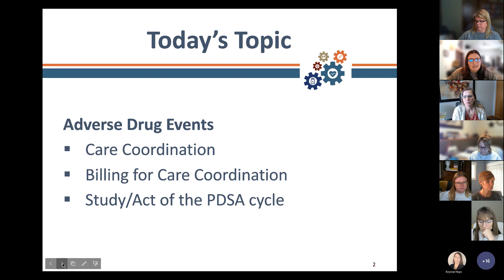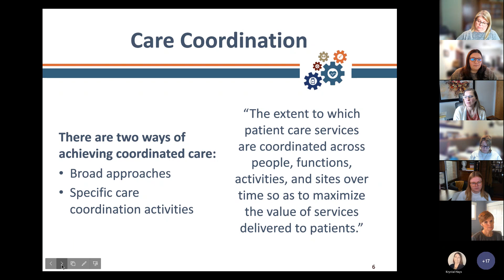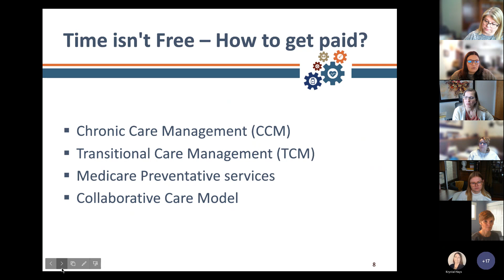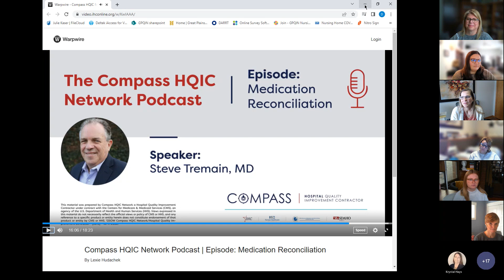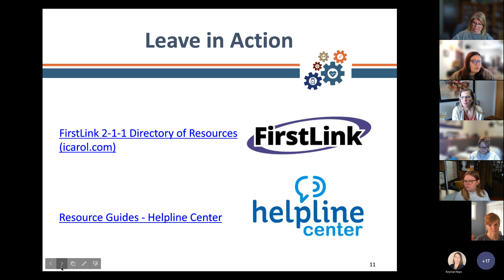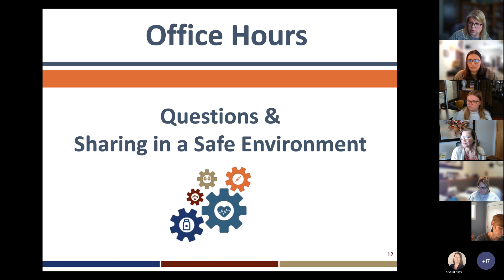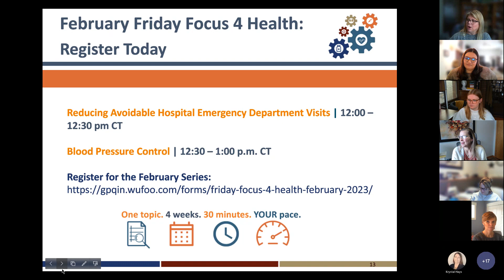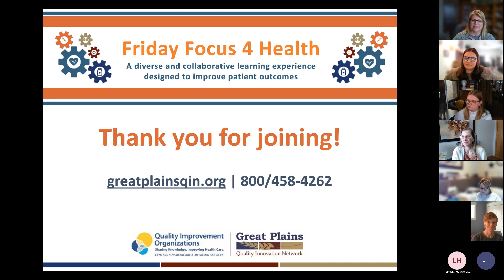Friday Focus 4 Health Adverse Drug Events I January 27th 2023